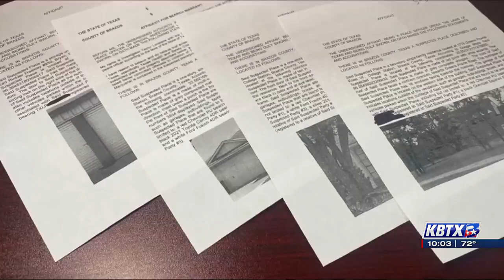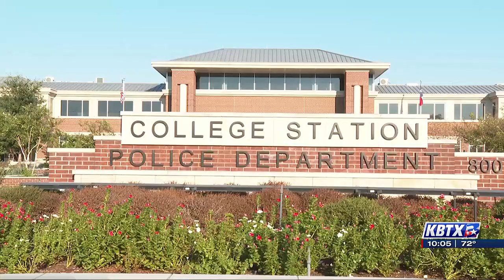City of College Station responds to lawsuit by family of man killed during warrant execution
The family of a man shot and killed during a warrant execution in February 2023 has filed a lawsuit against the City of College Station.

Attorneys representing the family of Mark Hopkins are seeking to “uncover the full truth about what led to the untimely and unjustifiable death” of Hopkins who was woken up during the early morning hours of February 8, 2023.

The family has filed the lawsuit in state district court in Brazos County. According to a press release, the attorneys representing the family claim “College Station Police Department also is accused of submitting a false statement to a local municipal court to obtain the raid warrant.”

The release goes on to say College Station Police have not provided complete access to “incident reports and investigative documents, including the complete and unedited body camera footage of all CSPD officers involved in the warrant, the underlying raid, and the shooting of Hopkins.” The release says College Station Police have provided an “abbreviated and highly edited” version of the body camera footage.